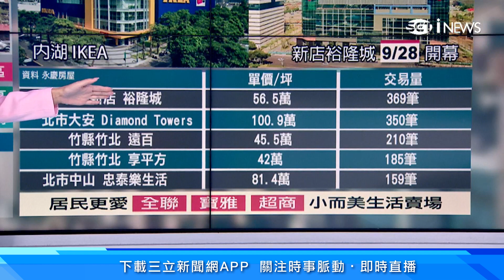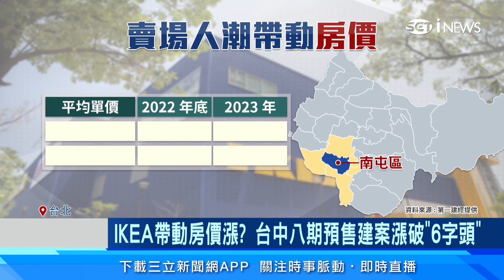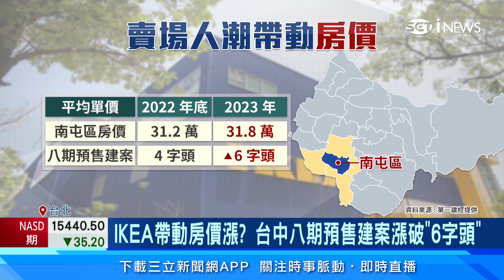附近有這個 房價就會漲?!台中IKEA旁 新建案1坪飆破60萬｜台北70％都是老房子！危老重建這區最多｜房市｜房地產｜三立iNEWS高毓璘 主播｜投資理財、財經新聞 都在94要賺錢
基泰大直建案造成民宅坍陷，讓危老重建話題再掀熱議，尤其台北市開發早、老房子多，今年Q2台北市住宅平均屋齡高達37.8年，30年以上的老屋占比更超過7成，台北的新建案選擇有限，單價又高，使得購屋族只能往老屋發展。民眾挑房除了逐捷運而居，近年也有不少人偏愛附近有賣場、超市、甚至是大型連鎖家具店的建案，因為人潮、錢潮帶動生活機能，讓連鎖零售業周邊房價翻倍漲。